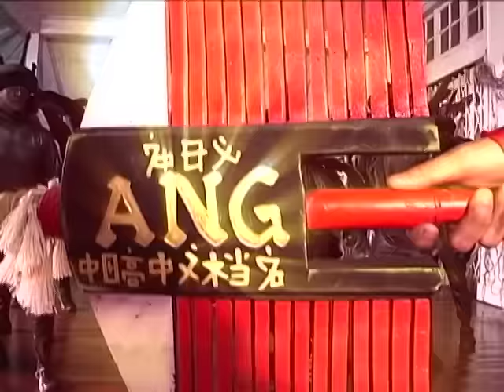Wansapanataym: Ang Suyod ni Ang Suh-Yod Full Episode | YeY Superview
Kamot ng kamot sa ulo at tila may kuto? Ingat ka, baka ika'y liparin ng mga kuto!